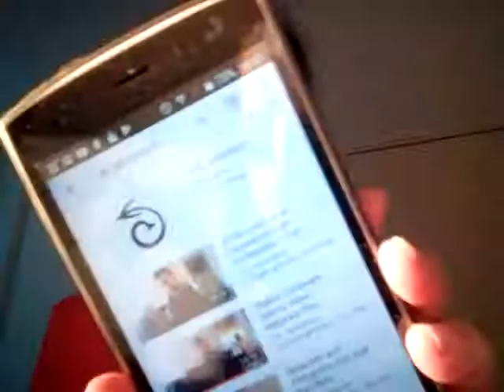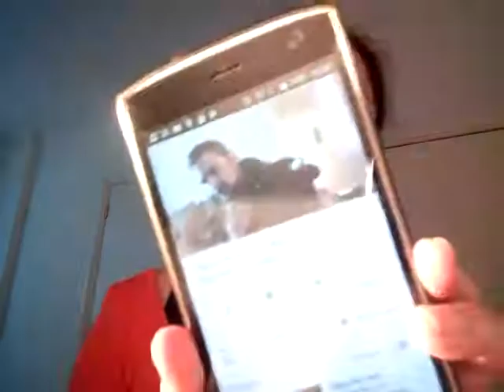Chica de Podenco VS VK Jehannum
If you don like it, then you dont have a sence of humour.
People without a sence of humour are dangerous.

Be a good sport about it okay and dont mess with something you cant handle with honour, dignity and a smile.